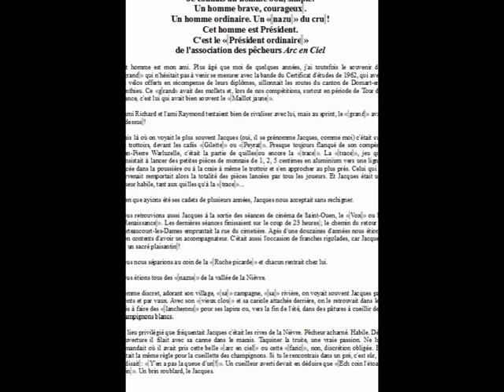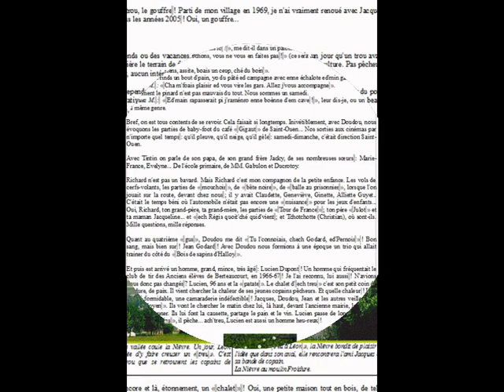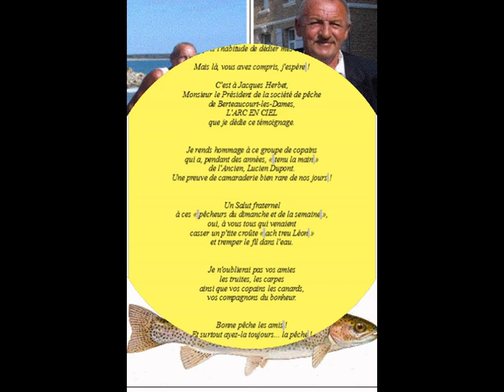"Ach treu Léon"